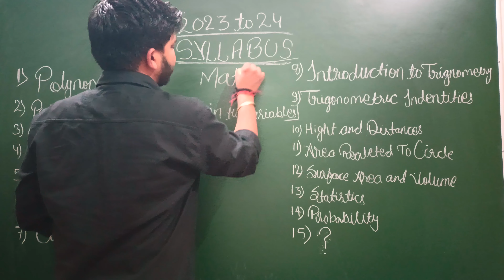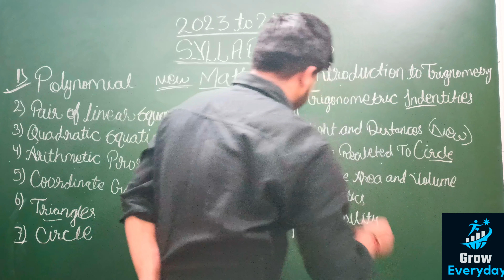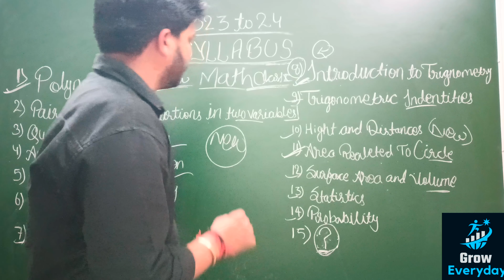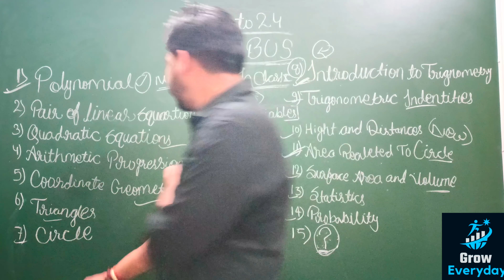Class 10 cbse maths syllabus 2023-24 | New Maths syllabus class10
cbse board
class 10th maths syllabus
7
cbse 2023
cbse 2022-23
class 10th maths deleted
syllabus 2022-23 cbse
cbse class 10th maths
reduced syllabus 2022-23
compartment syllabus
cbse class 10th term 2 maths
syllabus
syllabus of class 10 cbse
2022-23
2022-23 sst
2022-23 maths
2022-23 science
2022-23 english
2022-23 hindi
2022-23 english grammar
2022-23 all subjects
syllabus of class 10 chse
2022-23 hindi course b
2022-23 hindi grammar
class 10th maths cbse
syllabus 2022-23
deleted syllabus
class 10th cbse maths
reduced syllabus 2022
compartment syllabus
cbse syllabus class 10th
maths
syllabus 2022-23
deleted syllabus 2022-23
reduced syllabus 2022-23
compartment syllabus
syllabus
cbse class 10 maths syllabus
2023
2023
maths syllabus class 10 cbse
2023-24
cbse 10th maths syllabus
2022-23
class 10th cbse board math
syllabus 2023
What topics are removed from CBSE CIlass
10 maths syllabus for 2023 Board exam?
Is CBSE 10th 2023 syllabus reduced?
How many chapters are coming in maths
class 10 2023?
CBSE 2023 Syllabus Class 10 Maths
Deleted syllabus of Class 10 Maths
class 10 syllabus 2023-24 term
Maths syllabus Class 10
CBSE Maths Syllabus for Class 10
PDF
class 10 syllabus 2023-24 cbse
Class 10 Maths Syllabus NCERT PDF
Syllabus of Basic Maths Class 10
Class 10 Maths Syllabus Term 1
Chapter wise weightage for Class 10
Maths 2023
Class 10 Standard Maths Syllabus
Maths Syllabus Class 12
exercise wise
maths class 10 syllabus 2022-23
deleted
Maths 2023
exercise wise
deleted
PDF
exercise wise
CBSE Maths Syllabus for Class 9 PDF
Maths Syllabus Class 9 Term 2
Maths Syllabus Class 9 Term 1
deleted
Maths 2023
maths class 10 syllabus 2022-23 term
1
maths syllabus class 10 cbse 2022-23
term 2
cbse maths syllabus for
term 1
deleted syllabus of class 10
maths
maths exercise wise
class 10 maths syllabus
ncert pdf
class 9 pdf
maths syllabus class 9
term 1
What topics are removed from CBSE Class
10 maths syllabus for 2023 Board exam?
class 10 2023?
Maths 2023
Class 10 Maths Syllabus NCERT
exercise wise
1
deleted
deleted syllabus of maths class 10
cbse 2022-23 pdf

2023 बोर्ड परीक्षा के लिए सीबीएसई कक्षा 10 गणित
पाठ्यक्रम से कौन से विषय निकाले जाते हैं?
Feedback
2023 बोर्ड परीक्षा के लिए सीबीएसई कक्षा 10 गणित